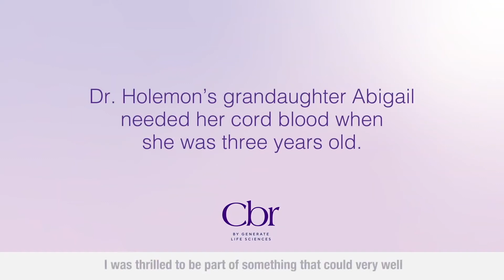An OBs Perspective